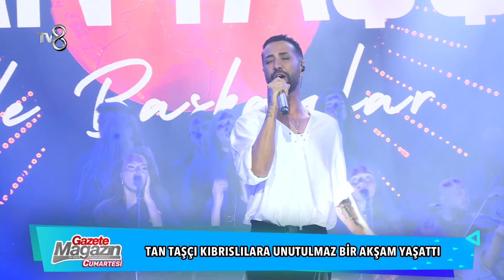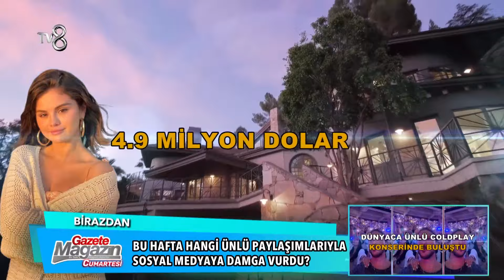Ünlülerin Birbirinden Güzel Sahne Kostümleri! | Gazete Magazin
10 yıldır sosyal medyada süren macerası ile Gazete Magazin bundan sonra her Pazar TV8'de Ezgi Avcı'nın sunumuyla ekranlarda da olacak.